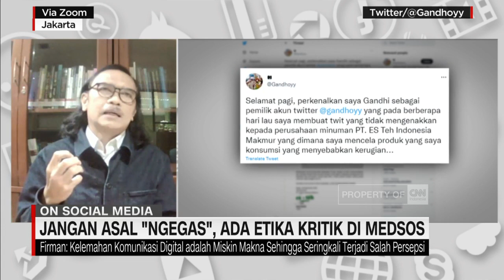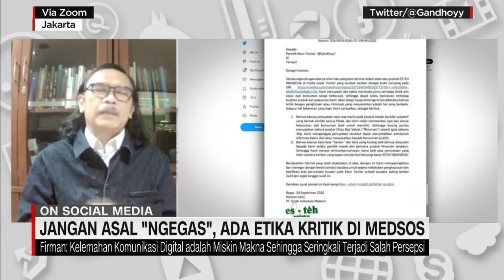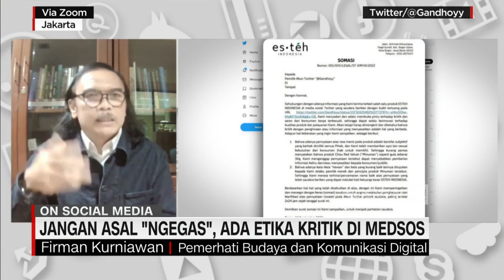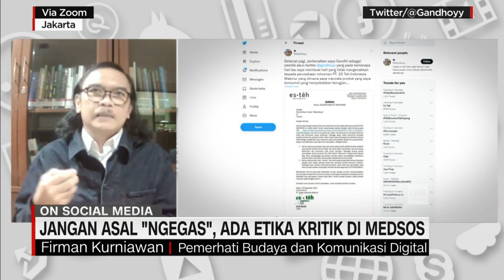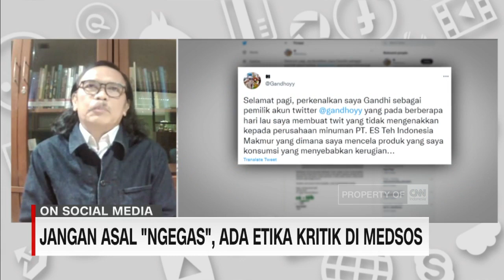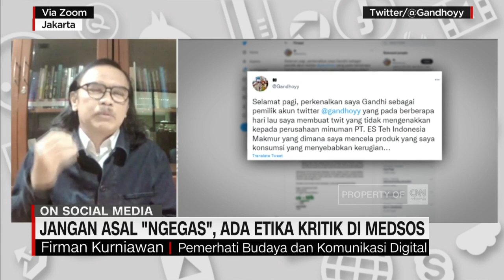Jangan Asal "Ngegas", Ada Etika Kritik di Medsos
NARSUM:
Firman Kurniawan - Pemerhati Budaya dan Komunikasi Digital

Kritik terhadap produk minuman berujung somasi, menyadarkan pengguna ruang digital bahwa bukan berarti selalu ada "lampu hijau" kala interaksi. Bebas berekspresi namun ada adab untuk mengkritisi. Bagaimana semestinya pemanfaatan ruang digital sebagai ruang diskusi?

Tifanny Raytama membahasnya bersama Firman Kurniawan, Pemerhati Budaya dan Komunikasi Digital dalam CNN Indonesia Connected.